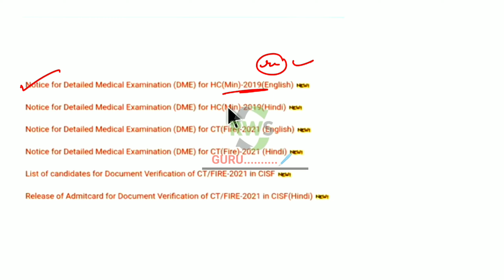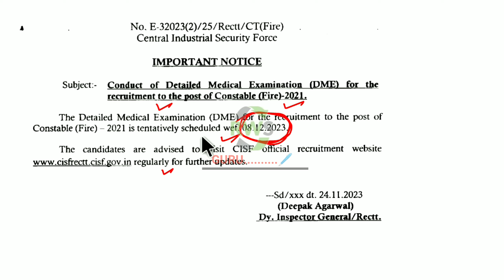Cisf Fireman Result आज कब तक ? Cisf Fireman Result Date | Medical Admit Card | Cisf Fireman Cut Off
दिल्ली पुलिस कांस्टेबल 2023 की सिर्फ 3 से 4 दिन में Selection लायक तैयारी की स्ट्रेटेजी | 80+ score

Delhi Police 15 Nov 1st Shift All GS Questions | Delhi Police Constable Exam Review | Exam Analysis

CISF Fire Result Date 2023 | CISF Fireman Final cut off Mark's 2023 | CISF Fireman Safe Score 2023

CISF Fire Cut Off 2023 | CISF Fireman Final Merit List 2023 | CISF Fireman Safe Score 2023

CISF constable Fireman written exam date 2023.CISF

constable written exam admit card. CISF constable